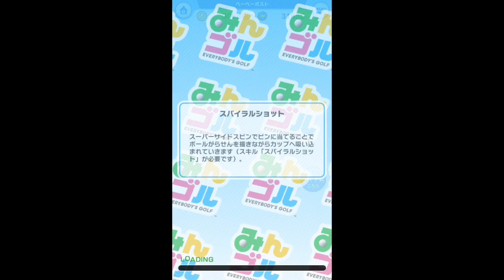スーパーみんゴルフェス♪１周年記念限定ガチャ！ぶん回したらプレミアGET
みんゴルアプリ♪

１周年記念ガチャをぶん回し！
ステキなギアは⁉︎ウエアは！

ゴルフクラブはこちら♪

みんゴルはこちら！